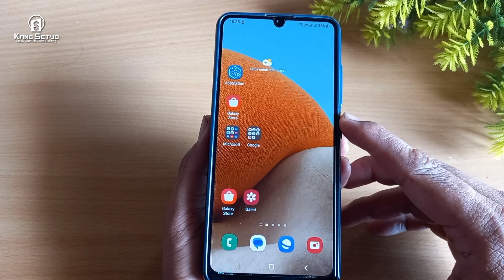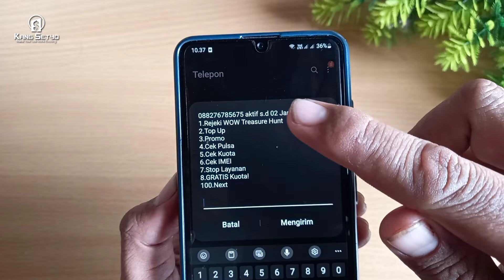Cara Cek Nomor Smartfren Terbaru 2024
Berikut ini cara cek nomor smartfren terbaru 2024 atau cek nomor smarfren sendiri yang lupa . Untuk melihat no smartfren itu ada 2 cara lur semuanya melalui menu telepon semua.

Baik smartren unlimited atau apapun caranya sama. Ini berlaku untuk semua hp tanpa terkecuali.

Jika bermanfaat silahkan bagikan
jika ada pertanyaan silahkan komen lur.